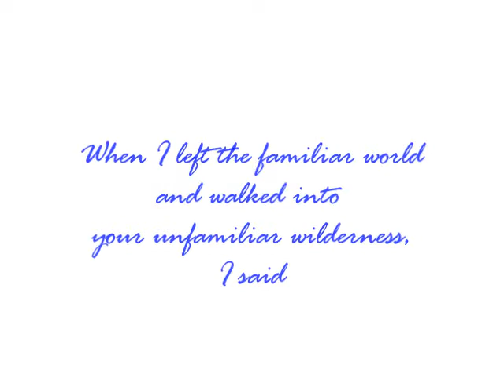Better is one day in your courts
How true these words sound to the one who has cast away the familiar world for the unfamiliar wilderness of the Lord! This is the situation in which I gladly find myself.

Samuel Godfrey George commemorates a landmark in his life by reciting Psalm 84